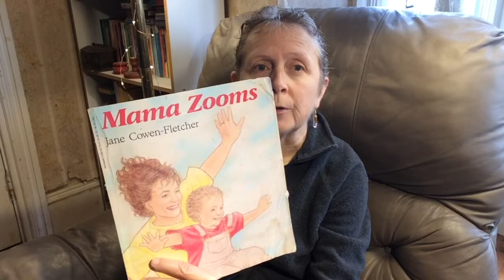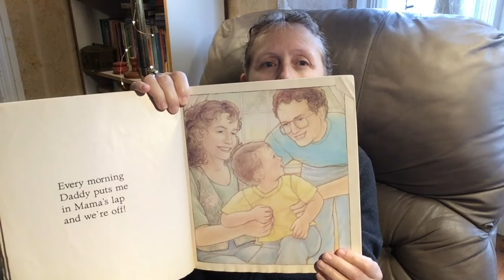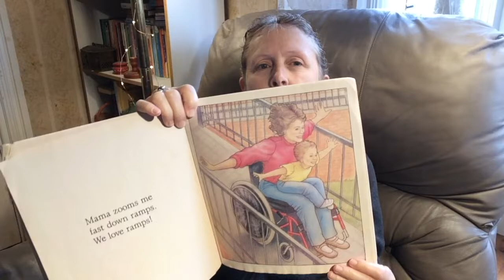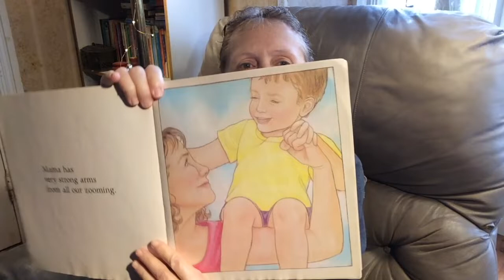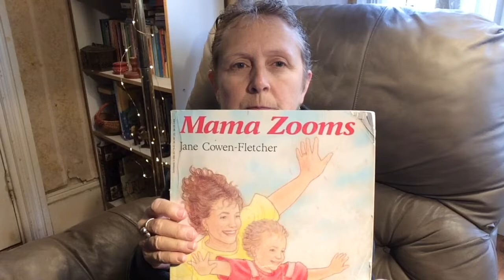Carin Reads Mama Zooms by Jane Cowen Fletcher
Carin Reads Mama Zooms by Jane Cowen Fletcher. Carin Lee reads picture books for the kids around her, the children who can no longer fill up out local South Berwick Children's library. And who most appropriate, but the Children's librarian of the South Berwick, Maine library, Jane Cowen-Fletcher and her great picture book, Mama Zooms. In addition to the amazing story she also did the fantastic illustrations.